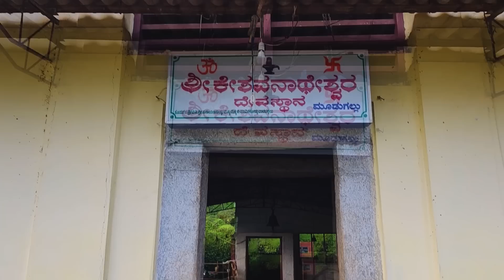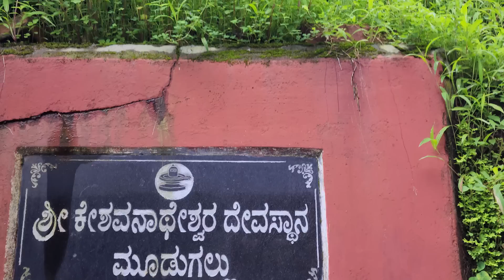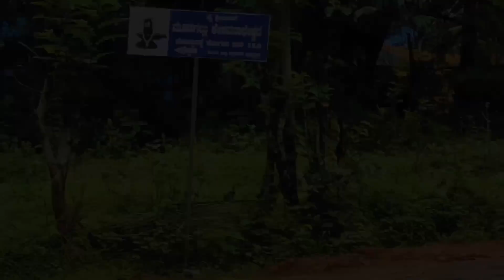vrishabha rashi kannada September 2023 maasa bhavishya | ವೃಷಭ ರಾಶಿ ಸೆಪ್ಟೆಂಬರ್ ಮಾಸ ಭವಿಷ್ಯ ಎಚ್ಚರಿಕೆಗಳು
ನಮಸ್ಕಾರ,
ದಿನಾಂಕ 16/08/2023 ಬುಧವಾರ ,ಅಮಾವಾಸ್ಯೆ ದಿನ ನಮ್ಮ ಯಾಗಶಾಲೆಯಲ್ಲಿ..

1)ಶ್ರೀ ಸ್ವರ್ಣಾಕರ್ಷಣ ಭೈರವ ಹೋಮ

2)ಶ್ರೀ ಬಕಳಾಮುಖಿ ಹೋಮ

3)ಶ್ರೀ ಸ್ವಯಂವರ ಪಾರ್ವತಿ ಹೋಮ

4)ಶ್ರೀ ಗುರು-ಶನಿ ಶಾಂತಿ ಸಹಿತ  ಮಹಾ ನವಗ್ರಹ ಶಾಂತಿ ಹೋಮಗಳು ನೆಡೆಯುತ್ತಿದೆ ಆದ ಕಾರಣ ನಿಮ್ಮ ಹೆಸರು ಈ ಹೋಮ ಪೂಜೆಗಳಲ್ಲಿ ಸಂಕಲ್ಪ ಸೇವೆಗೆ ನೀಡಲು ನಿಮ್ಮ
ಹೆಸರು
ಗೋತ್ರ (ತಿಳಿದಿದ್ದರೆ ಮಾತ್ರ )
ನಕ್ಷತ್ರ (ತಿಳಿದಿದ್ದರೆ ಮಾತ್ರ )
ರಾಶಿ ಹಾಗೂ ಪ್ರಸಾದ ಕಳುಹಿಸಲು ನಿಮ್ಮ ವಿಳಾಸ ನಮ್ಮ office ನಂಬರ್
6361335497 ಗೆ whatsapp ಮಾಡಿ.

ಸಂಕಲ್ಪ ಸೇವೆ ಹಾಗೂ ಹೋಮ ಪೂಜೆ ನಮ್ಮ youtube channel

 ನಲ್ಲಿ live ಇರುತ್ತದೆ ಇಲ್ಲಿ ನೀವು live ನಲ್ಲಿ ನಿಮ್ಮ ಹೆಸರು ಸಂಕಲ್ಪ ಆಗುವುದು ನೋಡಬಹುದು  ಹಾಗೂ ಪ್ರಸಾದ ರೂಪವಾಗಿ ನಿಮಗೆ indian speed post  ಮೂಲಕ ಹೋಮದ ಭಸ್ಮ,

"ವ್ಯಾಘ್ರ ನೇತ್ರ ರತ್ನ ಮಣಿ "

 ಕುಂಕುಮ ಪ್ರಸಾದಗಳನ್ನು ಕಳುಹಿಸಲಾಗುವುದು

ಹೋಮದ ಸಂಕಲ್ಪ ಸೇವೆ
1251/-